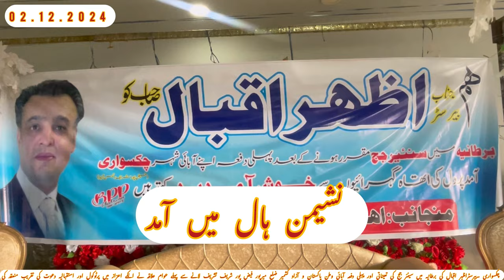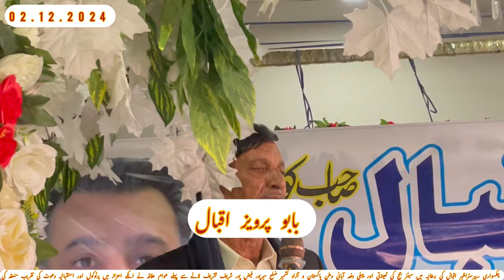چکسواری بیرسٹر اظہر اقبال سنئیر جج یوکے کا دورہ آزاد کشمیر پاکستان دوستوں فیملی کا بھرپور استقبال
چکسواری بیرسٹر اظہر اقبال سنئیر جج یوکے کا دورہ آزاد کشمیر پاکستان دوستوں فیملی کا بھرپور استقبال اس دورے میں وہ پہلی مرتبہ سنیئر جج یوکے کی حیثیت سے اپنے ملک میں تشریف لائے تمام دوست احباب نے پہلے پلاک پل کے مقام پر انکا استقبال کیا پھر انکو قافلے کی شکل میں چکسواری لایا گیا جہاں پر دوبارہ انکو مالا پہنائی گئی اور پھول کی پتیاں نچھاور کی گئی بعداز نشیمن میرج ہال میں انکے اعزاز میں ایک ظہرانے کا بھی اہتمام کیا گیا جسکی صدارت انکے بھائی بابو پرویز کر رہے تھی شرکا ء پروگرام نے ان کو زبردست انداز میں جہاں ویلکم کے تعریفی کلمات سے دوران خطاب کہا بلکہ اس ساری عظیم کامیابی کے پیچھے انکی محنت اور انکے والدین کی محنت قرار دیا اپنے خطاب کے دوران انہوں نے اپنے خیالات میں اپنے والد گرامی کے خواب کو پورا کرنے اور تمام تر کامیابی انکے مرہون منت قرار دی اور اپنے بھائی بابو پرویز کا بھی اس خوبصورت بزم کو سجانے پر بھی شکریہ ادا کیا۔